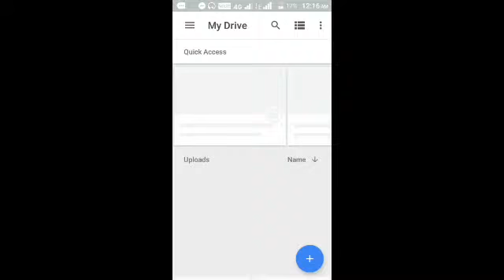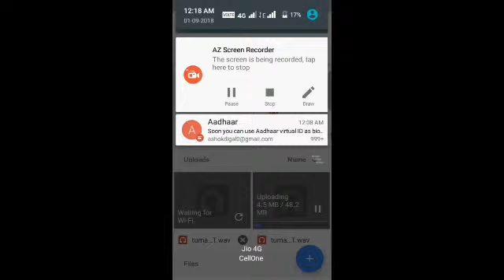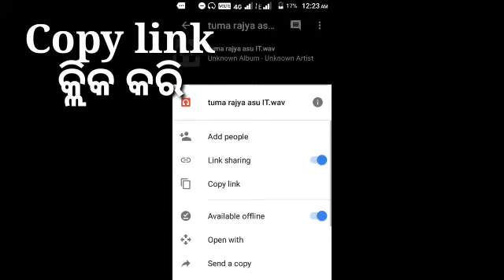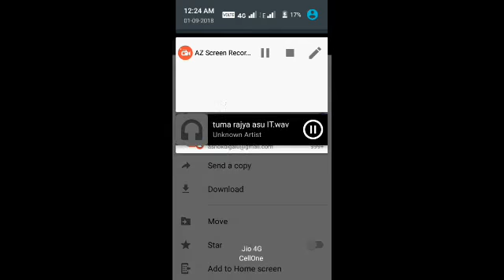Google drive helps to send large files